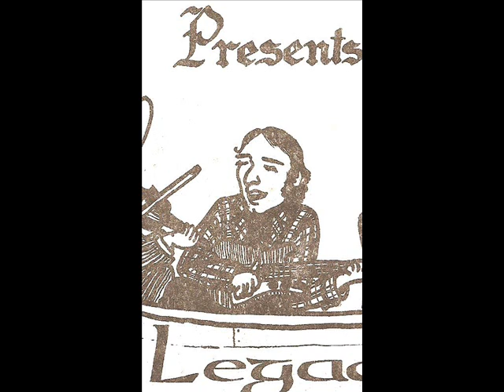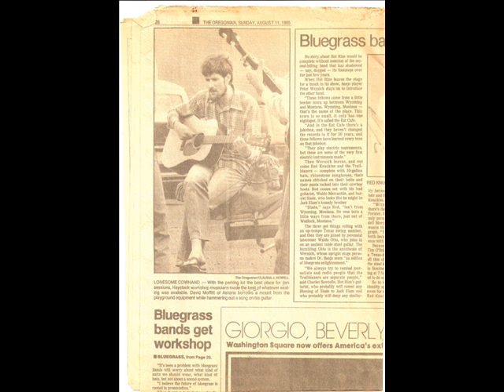De Beriot Duo Concertante 3 Moderato for 2 violins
multi-track cakewalk